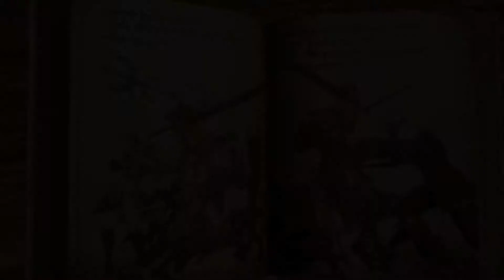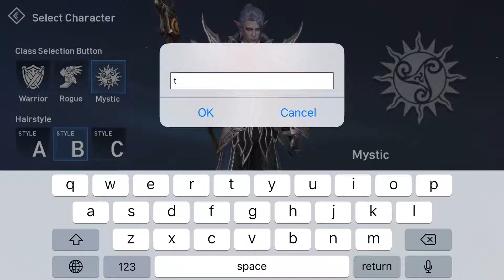Epic Loot + Equipment Upgrades + Boss Battles + Gameplay |Lineage 2 Revolution Lets Play E.1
This is a video of Lineage 2 Revolution gameplay. A mobile game that was released 11/15/17. Lineage 2 is a fantastic screen smasher as you go around battling bosses and foes you encounter. There is lots of loot to be found, and the game has great customization. I hope you enjoy this journey as much as I do.